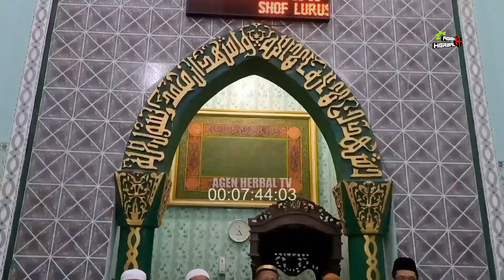Santunan Yatim & Dhuafa Sajadah Fajar Masjid Ar Rohman Torbang Batuan Sumenep Madura + Ramah Tamah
Masjid Ar Rohman Torbang Batuan

Ustadz. Rudi Haryono, S.Pd.I.
Ketua MWC NU Kec : Manding

Santuanan Anak Yatim & Dhuafa
Sajadah Fajar Masjid Nurul Falah Giring Manding Sumenep Madura Jawa Timur

Qiyamullail
Sholat Subuh Berjamaah
Kuliah Subuh
Santunan Anak Yatim & Dhuafa

Rekening Donasi untuk Anak Yatim dan Dhuafa :
BCA
A/N : Sugiyatno
Konfirmasi

Apabila ada Iklan yg tidak Syar'i (Maksiat) Maka Kami harap jgn diliat dan langsung di SKIP / LEWATI IKLAN Lalu banyak² Istigfar

 Mohon Dukungannya Untuk Kemajuan Chanel Kami Bantu :
LIKE dan SHARE  Seluas-luasnya InsyaAllah bermanfaat dan jadi ladang amal Sholeh
Tinggalkan jejak dengan tulis komentar

Terima Kasih